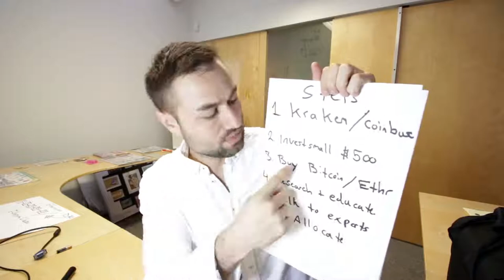Beginners Guide: How To Invest in Cryptocurrency | Creative Commons